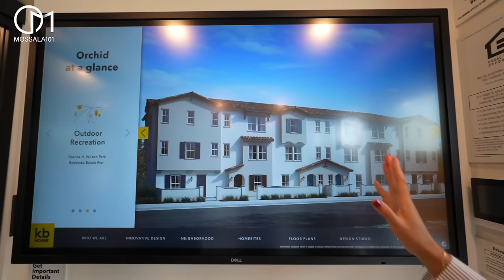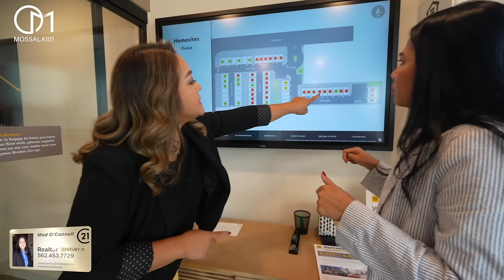ซื้อบ้านในอเมริกา อยู่ไทยก็มากู้ซื้อได้! มอสลา | LA Townhome Tour with Mod O'Connell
อยากมีบ้านในอเมริกาฟังทางนี้ ทุกคนก็ซื้อบ้านได้ในอเมริกา! อยู่ไทยก็มาซื้อได้! กู้ซื้อได้อีกด้วย!?

**ข้อมูลสำหรับซื้อบ้านในแคลิฟอร์เนียเท่านั้น ในรัฐอื่นอาจจะมีรายละเอียดแตกต่างกันออกไป
ขอบคุณพี่มดที่มาช่วยดูบ้าน พร้อมให้คำปรึกษาในวันนี้ค่ะ ใครอยากได้รายละเอียดเพิ่มเติมติดต่อพี่มดได้เลย

ปรึกษาการซื้อ-ขายบ้านกับผู้เชี่ยวชาญ
ติดต่อพี่มด (Mod O’Connell) DRE 1905653
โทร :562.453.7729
Line : modsri123